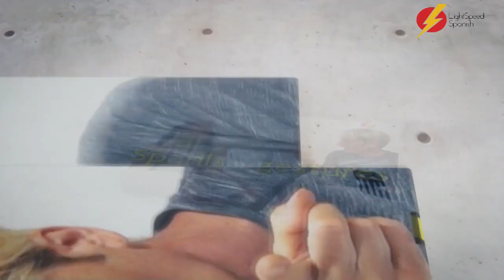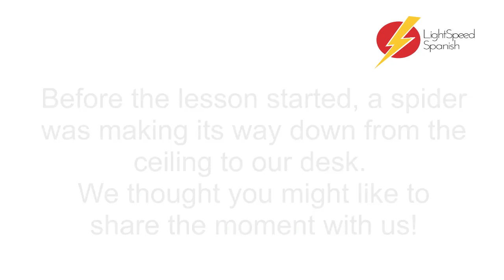61 Beginners Spanish The Resumptive LO LightSpeed Spanish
Find out more about our fun Spanish Immersion courses in Torrejón de Ardoz, Madrid